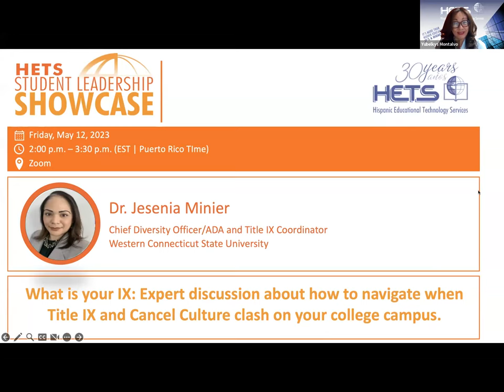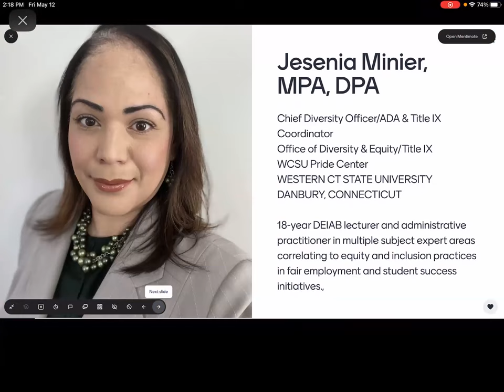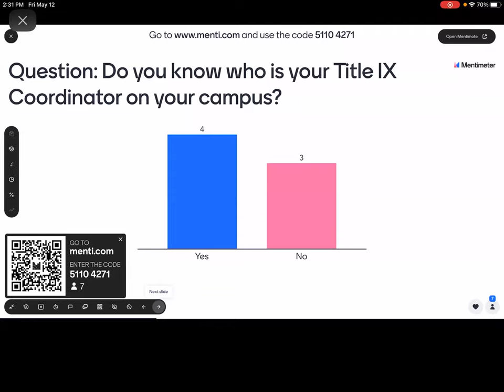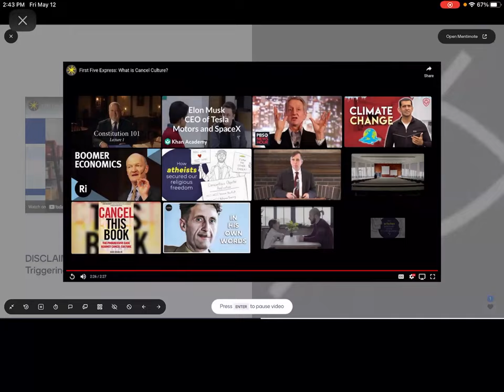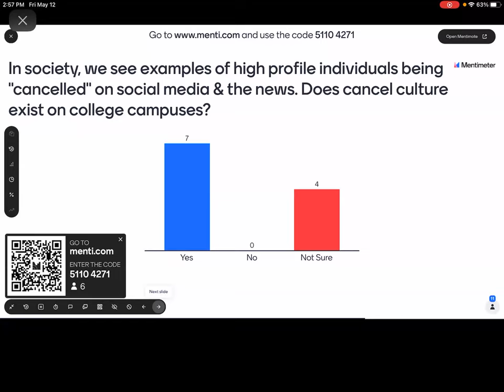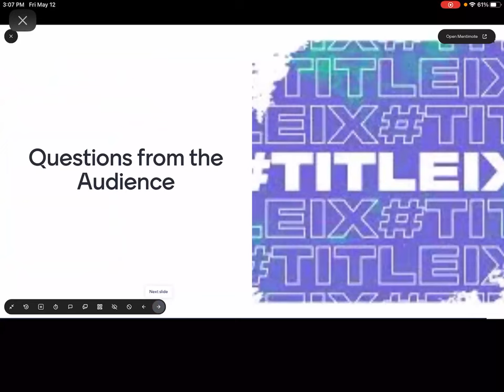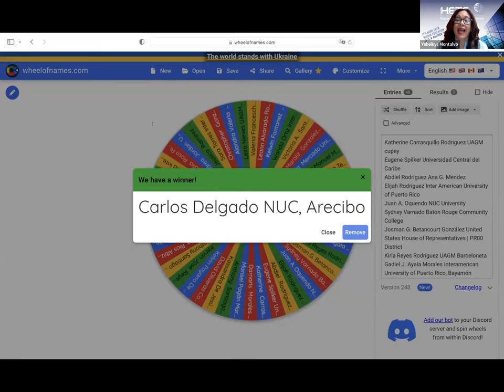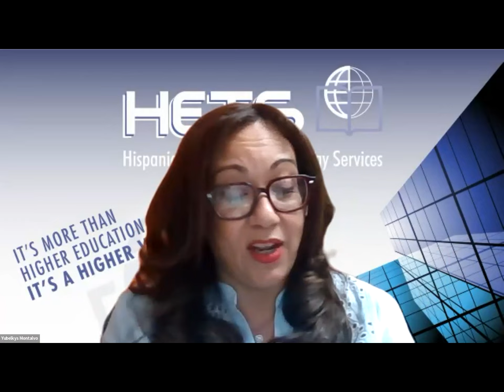STUDENT LEADERSHIP SHOWCASE TOUR 2023 ENGLISH EDITIONRecording